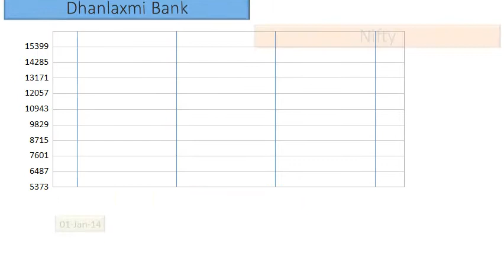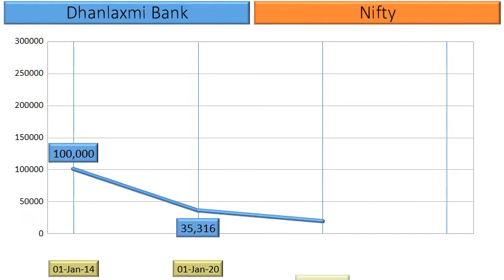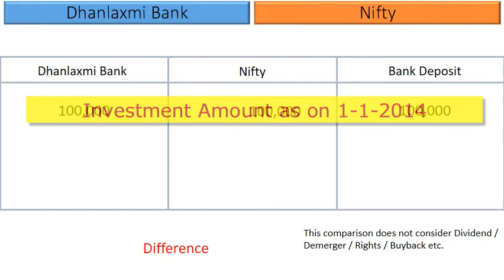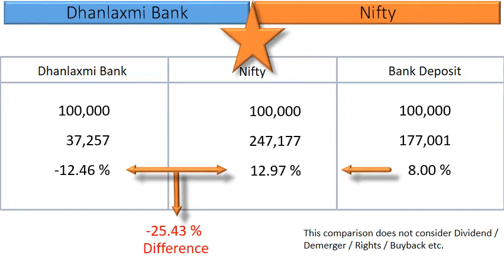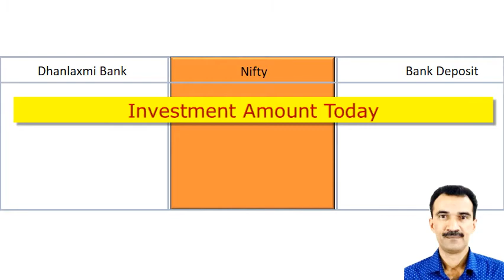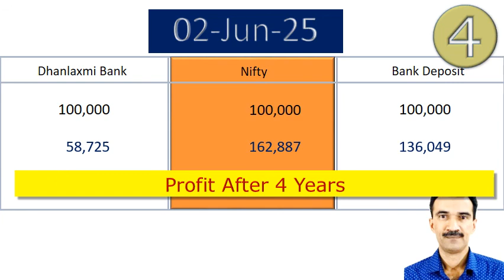Dhanlaxmi Bank Price Analysis